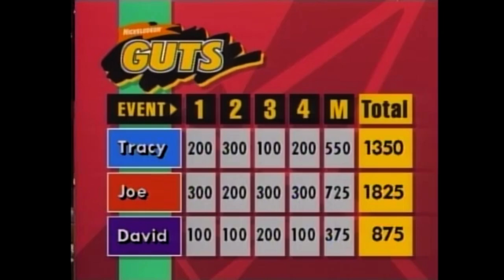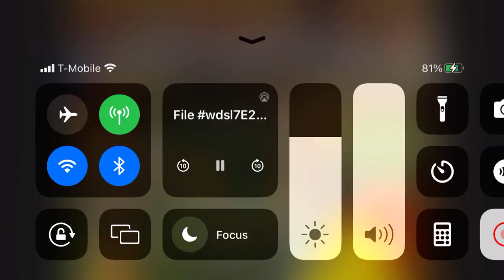Guts Winner Tracy!